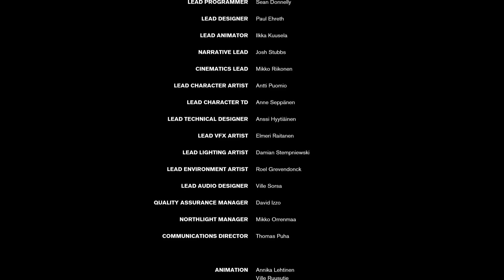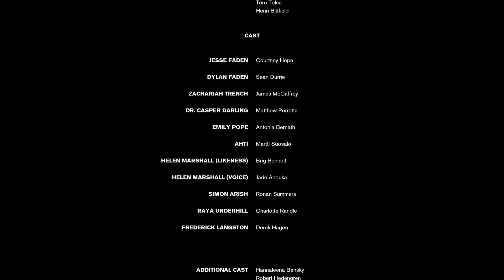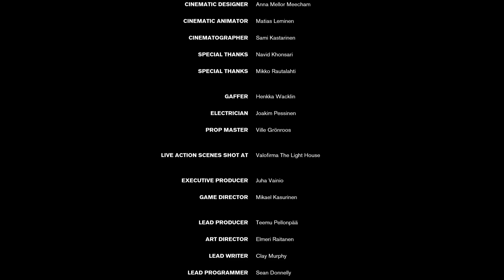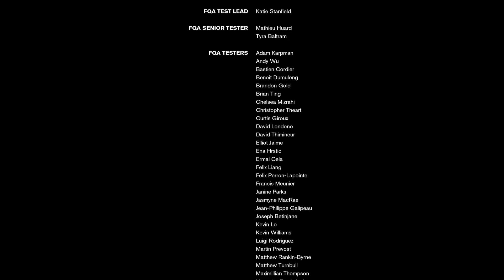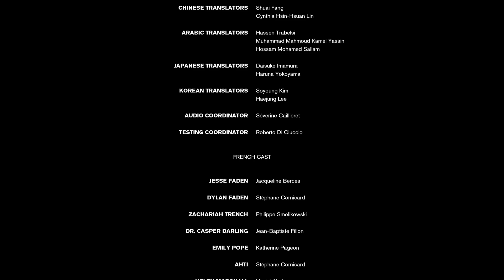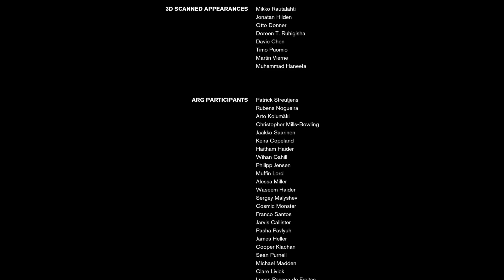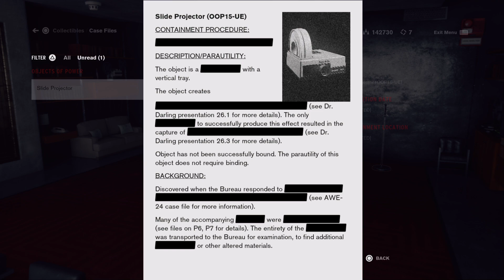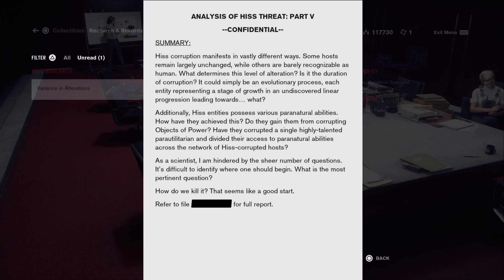Lets Play Control Part 39: Take Control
We're trapped in the Hiss but we're not out. Remember, Jess is the Director and it's high time the Hiss learned that fact! The Board approved us to go full god mode and go buck wild on these punks! Now Dylan is in a coma, the Slide Projector is under lock and key and Director Faden is going to make some changes around here!

Please support the official release of Control